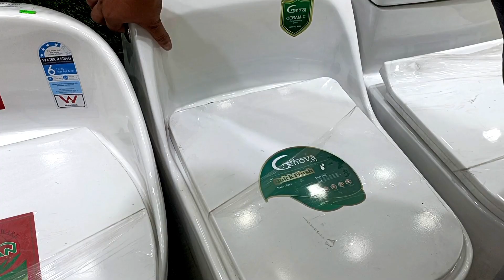সবচেয়ে কম দামে কিনুন । High Commode Price In Bangladesh 2023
দেশী ও চায়না হাই কমোড কিনুন। High Commode Price In Bangladesh 2023
পণ্য কিনতে যোগাযোগের ঠিকানা :
   ...  Sonet  Corporation
north west Jatrabari Road Dhaka 1204
📲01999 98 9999 / 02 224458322
আসসালামু আলাইকুম,
 Bangladeshi Market Explore এর পক্ষ থেকে আপনাদেরকে জানাচ্ছি আন্তরিক শুভেচ্ছা ও অভিনন্দন আমরা মূলত সরাসরি প্রস্তুতকারকদের, ও ইম্পোর্টার দের ভিডিও করে থাকি ৷ তাই আমাদের চ্যানেলের সব ভিডিও আপডেট পেতে  আমাদের চ্যানেলটি সাবস্ক্রাইব করবেন ভিডিওতে লাইক , কমেন্ট, ও শেয়ার করে আমাদের পাশে থাকবেন আমাদেরকে এগিয়ে যেতে সাহায্য করবেন (ধন্যবাদ)
আপনার দোকান ব্যবসা প্রতিষ্টান কারখানা ,গোডাউন, বাইন হাউস এর ভিডিও দিতে বা বিজ্ঞাপন দিতে আমাদের সাথে যোগাযোগ করুন

বিশেষ সতর্কীকরন:
আমাদের উদ্দেশ্য শুধুমাত্র সন্ধান দেয়া। পন্য ক্রয়-বিক্রয় এবং আর্থিক লেন-দেনে সতর্ক থাকুন। ক্রেতা এবং বিক্রেতার কোন জটিলতার দ্বায় “Bangladeshi Market explore ” কর্তৃপক্ষ নিতে বাধ্য নয়।